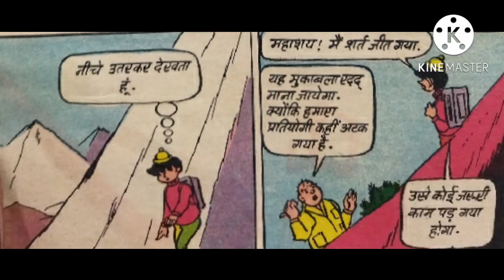बिल्लू और मगरमच्छ से बैर# billooaurmagarmacchsebair#billoocomics#diamondcomics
is vedio mein billoo ki chat kahaniyaan hai
billoo aur magarmacch se bair
billoo aur subhagman
billoo aur trolly nirali
billoo aur lal kapda